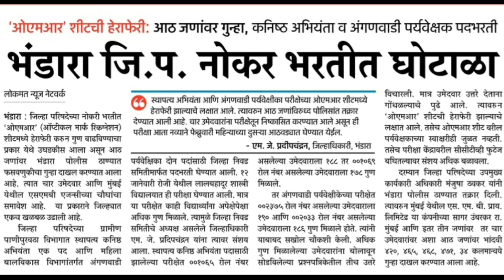जिल्हा परिषद भरती 2020 मध्ये उघडकीस आला घोटाळा गुण वाढवून देणारे रेकेट सक्रिय